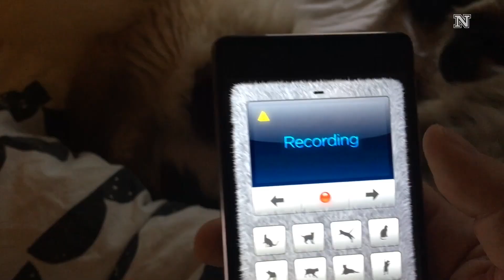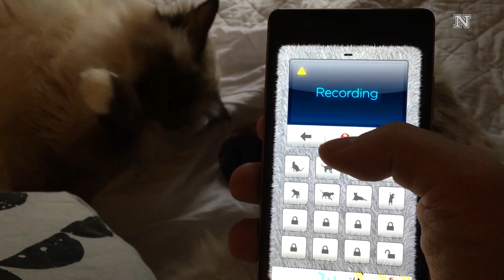Natholdet tester 'Human to Cat Translator'-app'en